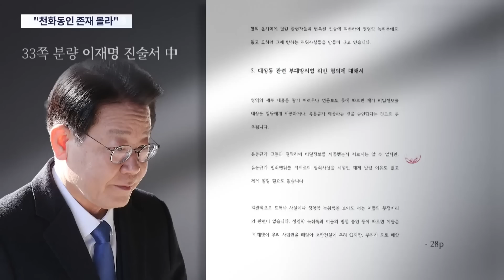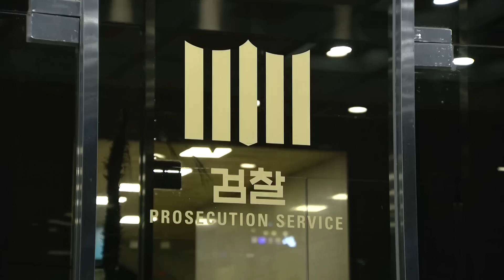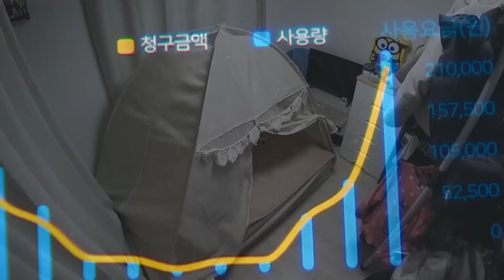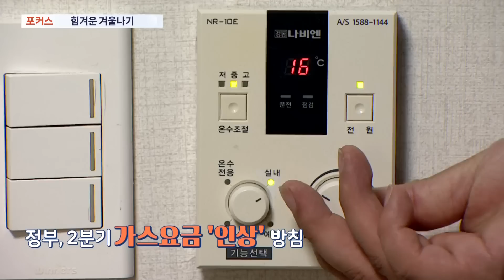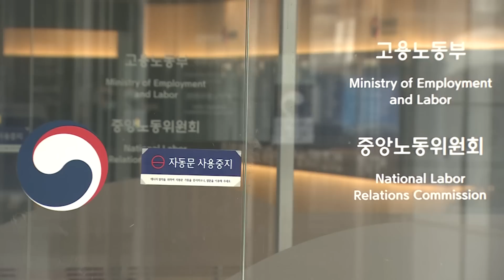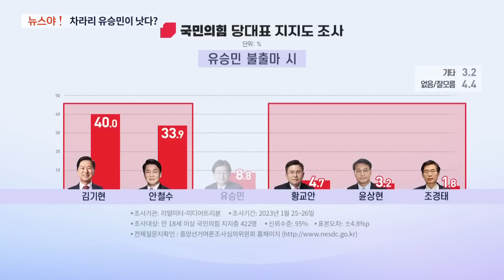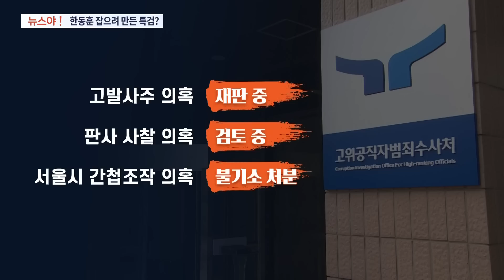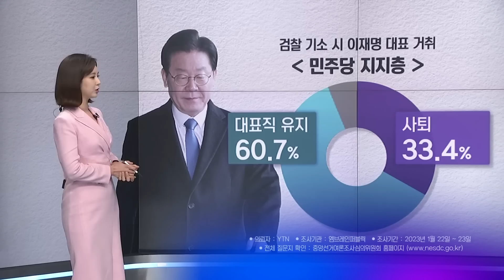[TV CHOSUN LIVE] 1월 28일 (토) 뉴스 7 - 이재명, '대장동 의혹' 檢 출석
[TV CHOSUN LIVE] 1월 28일 (토) '뉴스 7' 주요뉴스

● 이재명, '대장동 의혹' 檢 출석
● "천화동인 몰랐다" 진술서 공개
● '北 공작원 접촉' 창원간첩단 체포

📡 월~금 07:30 뉴스퍼레이드
📡 월        08:40 네트워크 매거진
📡 월~금 09:00 신통방통
📡 월~금 13:00 보도본부 핫라인
📡 월~금 14:30 사건파일 24
📡 월~금 17:30 시사쇼 이것이 정치다
📡 월~금 21:00 뉴스9
📡 토~일 14:00 뉴스현장
📡 토~일 18:40 뉴스7